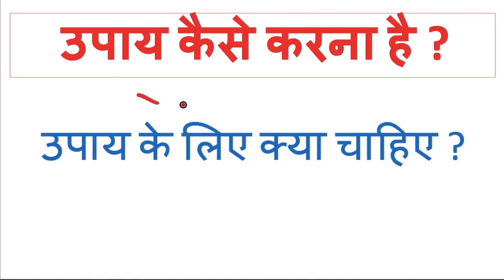24 फरवरी पंचमी तिथि || जल्द शादी के लिए गुरु जी द्वारा बताये गये उपाय जरूर करे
Topic Coverd 👇
पंडित प्रदीप मिश्रा जी के उपाय, Pandit pradeep mishra ji sehore wale,  Shiv mahapuran ke upay, Pandit Pradeep Mishra ji के उपाय,Pradeep Ji Mishra Ke Video,aaj ka upay, पंडित प्रदीप जी मिश्रा की आज की लाइव कथा,  पंडित प्रदीप मिश्रा जी के उपाय बताएं,पंडित प्रदीप मिश्रा आज का उपाय
पंचमी तिथि,पंचमी तिथि 2023,पंचमी तिथि के योग,पंचमी तिथि के पर्व,पंचमी तिथि विष योग,पंचमी तिथि के उपाय,पंचमी तिथि का महत्व,पंचमी तिथि के शुभ योग,पंचमी तिथि के मुहूर्त,शुक्रवार की पंचमी तिथि,पंचमी तिथि के शुभ नक्षत्र,पंचमी तिथि के शुभ मुहूर्त,फाल्गुन मास की पंचमी तिथि,पंचमी तिथि अमृत सिद्धी योग,लाभ पंचमी,पंचमी तिथि प्रदीप जी मिश्रा,बसंत पंचमी तिथि 26 जनवरी 2023,पंचमी तिथि सर्वार्थ सिद्धि योग,आश्विन मास शुक्ल पक्ष की पंचमी तिथि
 24 फरवरी शुक्रवार ,पंचमी तिथि
Note :- आपकी जानकारी के लिए बता दूं की यह श्री पंडित प्रदीप जी मिश्रा का ऑफिशियल यूट्यूब चैनल नहीं है इस चैनल में आपको सनातन धर्म से जुड़ी रोचक तथ्य , हमारी संस्कृति से जुड़ी पौराणिक तथ्य , हिन्दू धर्म के सभी पर्व , त्योहारों और पंडित प्रदीप जी के द्वारा बताये गये शिवमहापुराण के उपाय को समझाने का पूरा प्रयास करता हूँ || अगर मेरे से कोई भूल या त्रुटि हो जाय तो हमे क्षमा करे ||

Channel Admin: Rahul Kumar
Voice Over By: Rahul Kumar
Video Editing By: Rahul Kumar